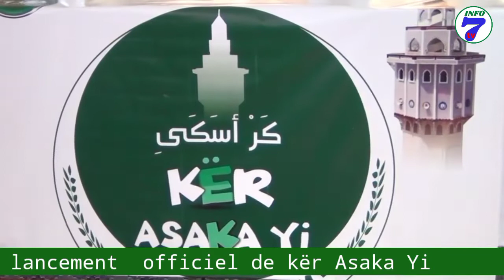Discours de S Bassirou Abdou khadre : cérémonie de lancement officiel kër Asaka yi